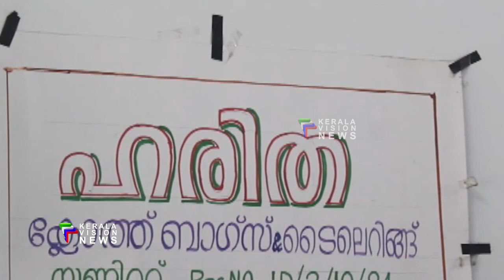ഈ വര്‍ഷത്തെ ഓണക്കിറ്റ് വീടുകളില്‍ എത്തുക പെണ്‍കരുത്തില്‍ തുന്നിച്ചേര്‍ത്ത സഞ്ചികളില്‍.